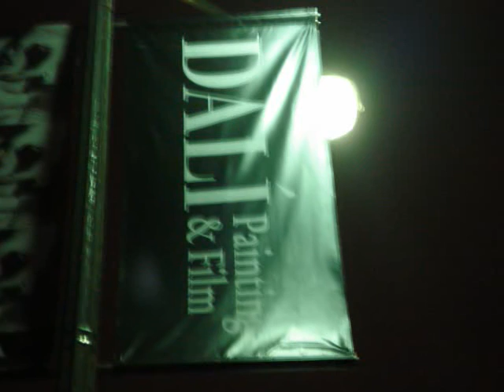A LACMA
Dali: Painting and Film